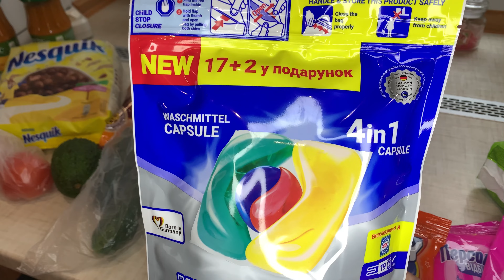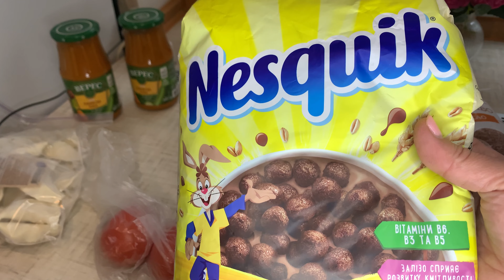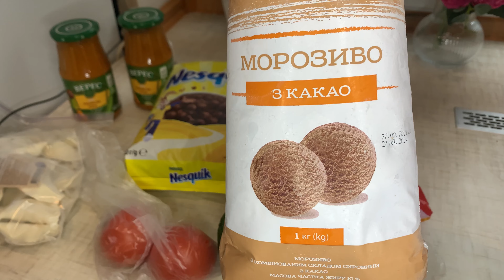АТБ//КАПСУЛИ ДЛЯ ПРАННЯ//НОВИЙ КРАН//МІЙ ДОГЛЯД ЗА ОБЛИЧЧЯМ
АТБ//КАПСУЛИ ДЛЯ ПРАННЯ//НОВИЙ КРАН//МІЙ ДОГЛЯД ЗА ОБЛИЧЧЯМ життявукраїні @user-77721 ​